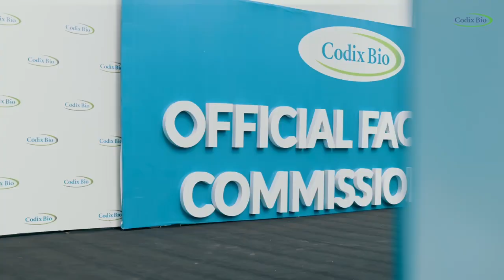A New Chapter in Nigeria's Healthcare: Codix Bio Launch Highlights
On May 9th 2025, Codix Bio made history as Nigeria's first Rapid Diagnostic Test (RDT) manufacturing facility was officially commissioned.

Watch the highlights from this landmark even which is a major leap forward in local diagnostic innovation and healthcare delivery.